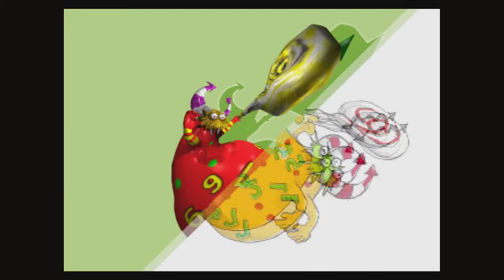Blinx: The Time Sweeper (Part 8) Gobble Gobble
The Mines end off with a boss battle against the second boss again except now he's a tad bigger than before almost like a Moving Black Hole who's appetite is as big as his temper.